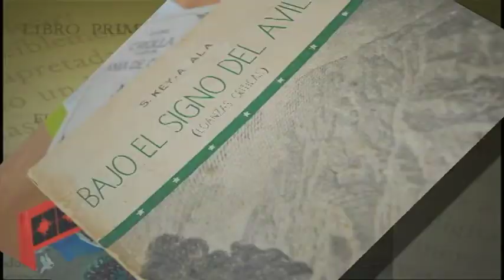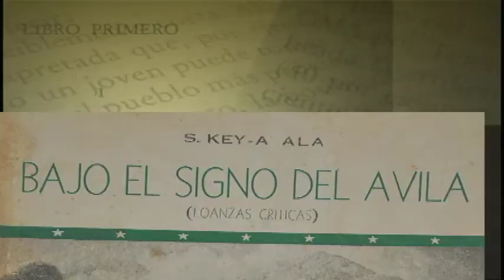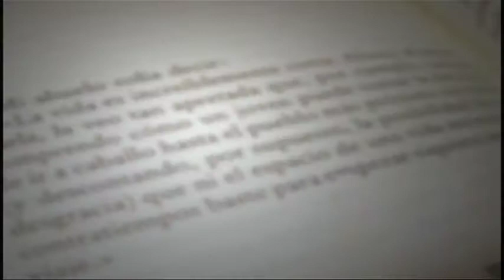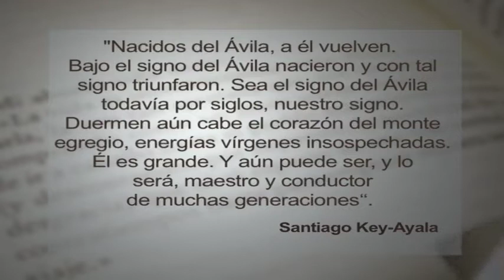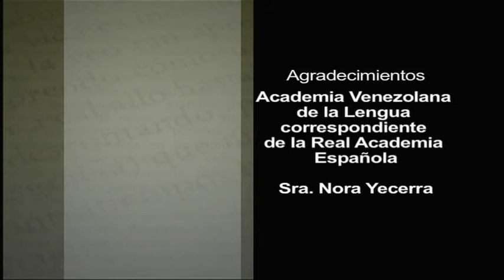ÚLTIMAS PALABRAS CON FRANCISCO JAVIER PÉREZ: BAJO DEL AVILA / SANTIAGO KEY - AYALA. CAPÍTULO 3.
BAJO DEL AVILA / SANTIAGO KEY - AYALA. CAPÍTULO 3.